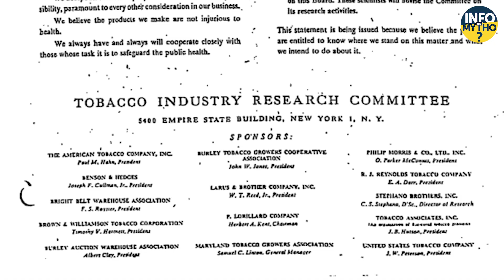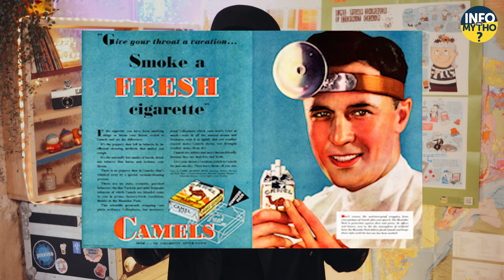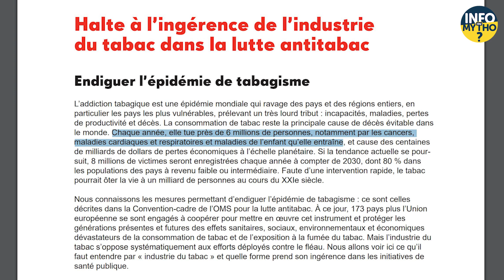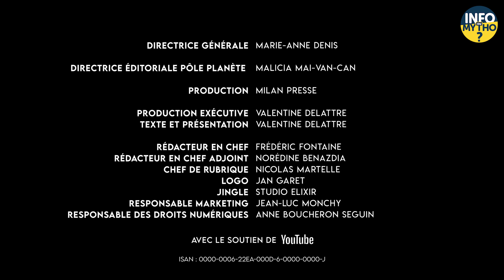La cigarette, un complot fumeux ! / Mytho-théories - Info ou Mytho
Et si les cigarettiers avaient manipulé les politiques, les scientifiques et l'opinion publique pour faire du flouz en tuant des millions de gens au passage ? COMPLOT !
Enseignants : téléchargez la fiche pédagogique pour travailler sur cette vidéo avec votre classe
Sources
Mytho-théories, c'est un retour aux origines des théories du complot les plus connues, raconté avec humour par Valentine Delattre de @Science de comptoir
Info ou Mytho ?, c'est la chaîne d'esprit critique pour les ados... et les plus grands : biais cognitifs, théories du complot, éducation aux médias et à l'information, conséquences des fake news dans l'actu, interviews de youtubeurs luttant contre la désinformation, etc.